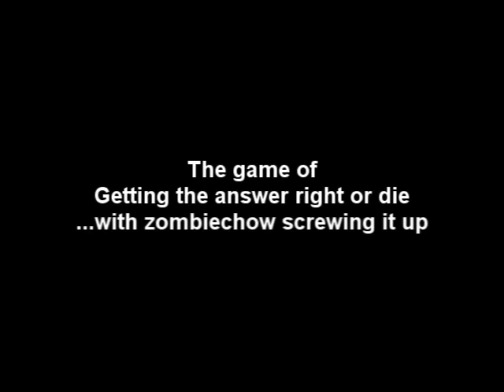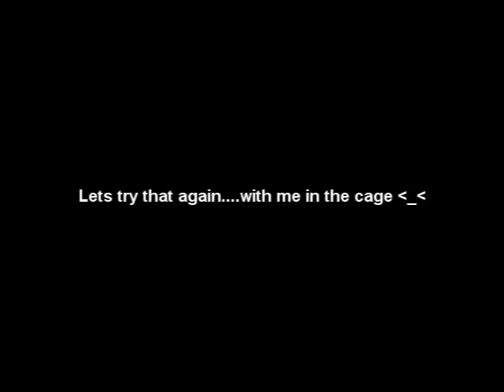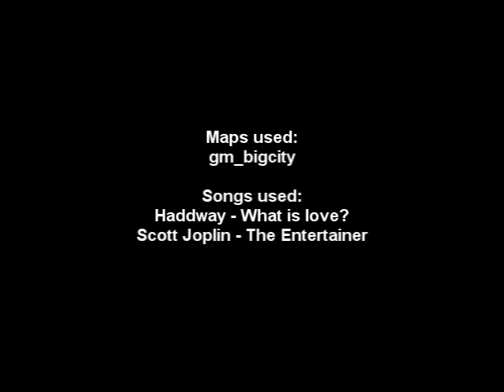Random things that happen when you play on Goose's Sandbox server part 2